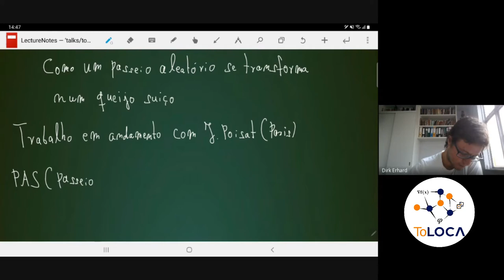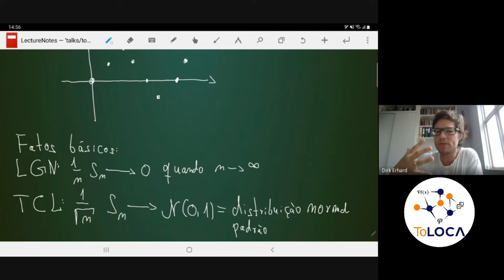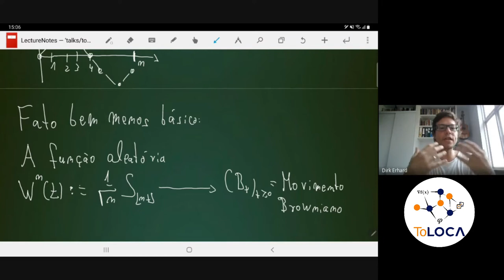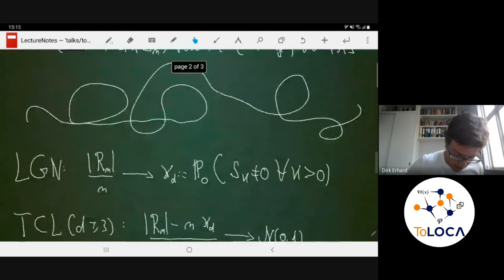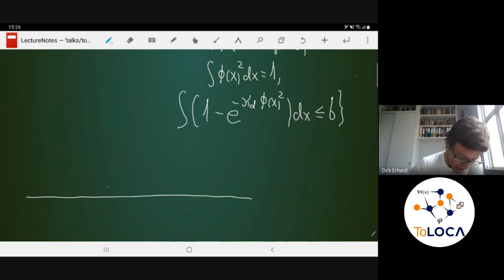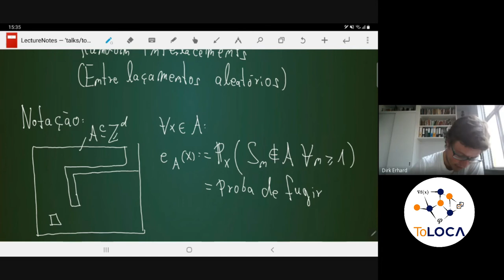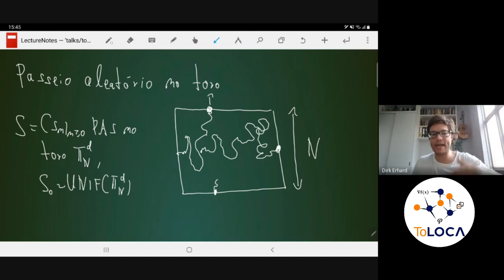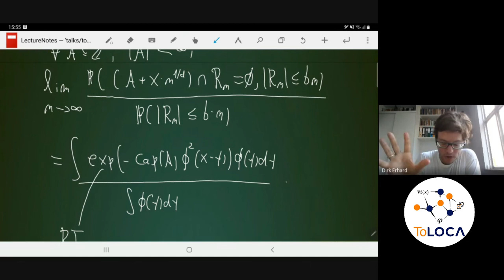Como um passeio aleatório se transforma num queijo suíço.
Expositor: Dirk Erhard, Docente DMAT-UFBA.

Resumo: Nesta palestra eu vou falar sobre o passeio aleatório simples condicionado a visitar poucos pontos. A probabilidade de eventos deste tipo foram analisados no início dos anos 2000 por Bolthausen, den Hollander e van den Berg e eles conjecturaram que a estratégia típica para o passeio visitar menos pontos do que tipicamente é seguir a estratégia do queijo suiço, i.e., até o tempo n o passeio vai ficar numa bola de raio n^{1/d} e vai deixar buracos de tamanhos aleatórios. Eu vou explicar como é possível relacionar esta ideia ao modelo de percolação introduzido por Sznitman, o modelo de random interlacements. Este é um trabalho em andamento com Julien Poisat (Paris).